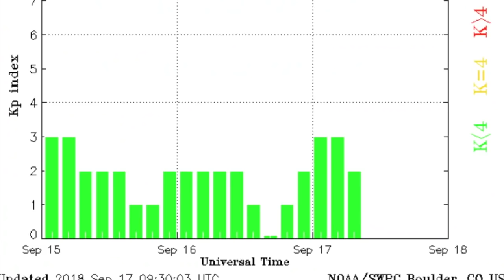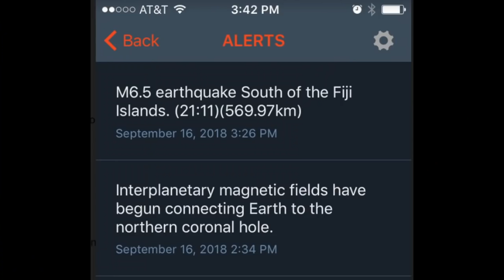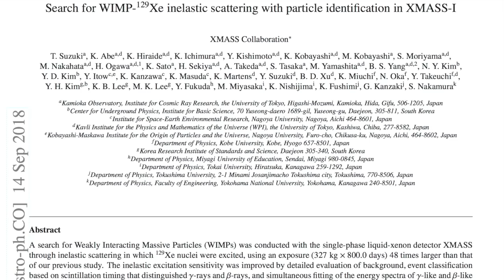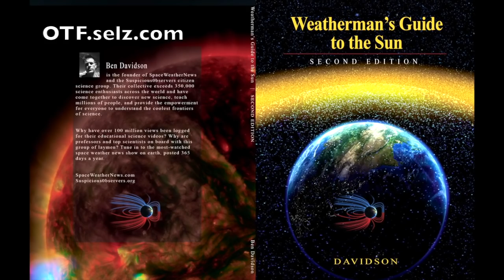Earthquake, Volcano, Coronal Hole, Coal for XMASS | S0 News Sep.17.2018